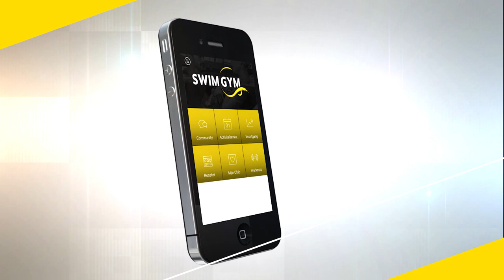Introducing SWIMGYM: the first fitness pool in the Netherlands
The SwimGym is the first fitness pool in the Netherlands, especially designed for dedicated laps swimmers and triathletes who want professional coaching, challenging workouts and more flexibility and space when training.